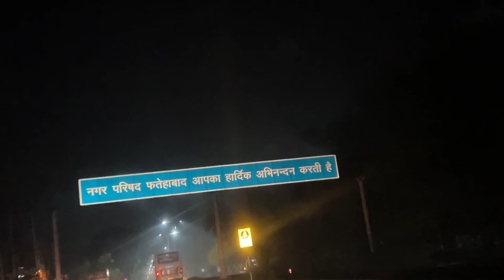रात 3 बजे Shouting खतम हुई सबक़ी Tabiyat down 😔